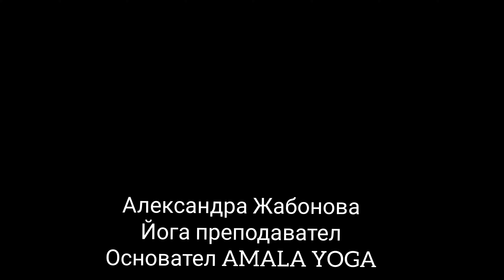Какво и кога да ядем преди и след йога практика?🍌⏰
Въпреки, че е идеално да се прави йога рано сутрин и на празен стомах, като се има предвид днешният забързан начин на живот, хората е добре да практикуват  йога  винаги, когато намерят време. Консумирането на  правилната храна преди и след йога е от решаващо значение за нейния успех.От голямо значение е  също кога да се яде.
Все по-често получавам запитвания по темата и затова днес реших да си поговорим именно за това.
Цялата статия може да прочетете в блога ми тук:
🦋🧡Ще се радвам ако се абонираш за канала ми!
🦋🧡Последвай ме в социалните мрежи:
💌 ДАРИ С ЛЮБОВ: amalayoga777
Ако ти харесва съдържанието на канала, високо ще бъдат оценени ДАРЕНИЯ за развитието му.
🧡🌈🦋Желая Любов и Светлина!